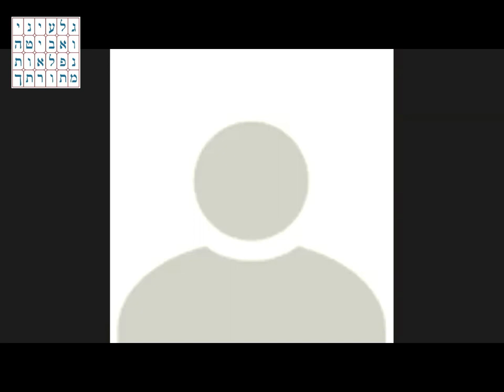Soul of the Parsha - Pinchas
rabbi nir menussi

For more videos as well as videos of Rabbi Yitzchak Ginzburg, send Wattsp to 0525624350